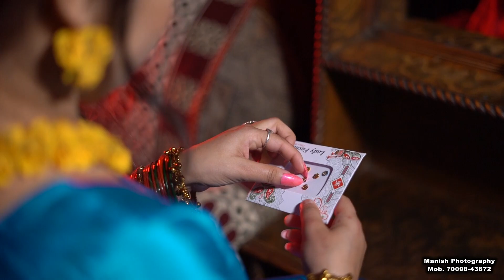Manish photography dasuya 9855552880